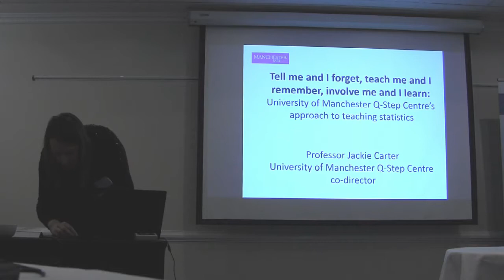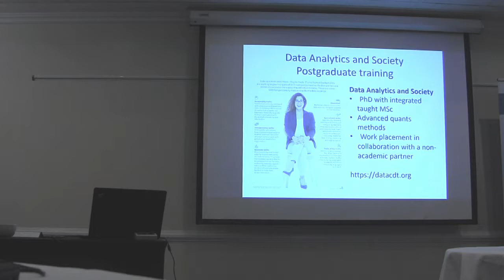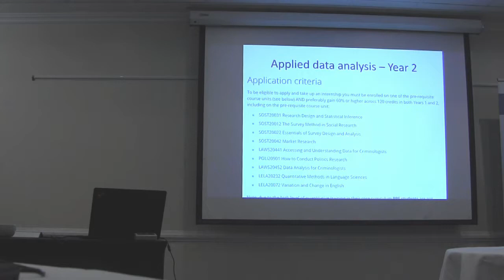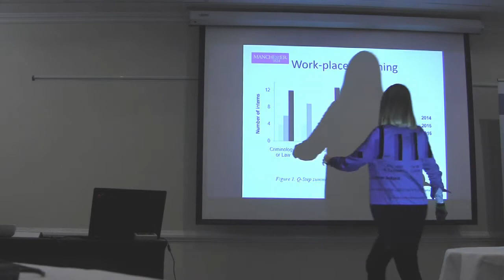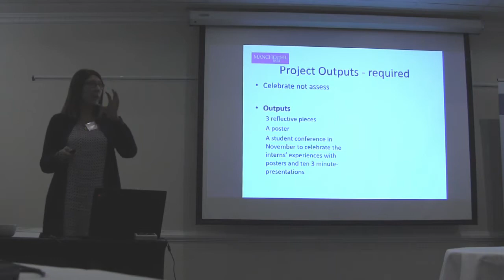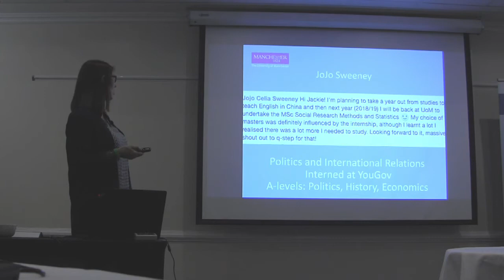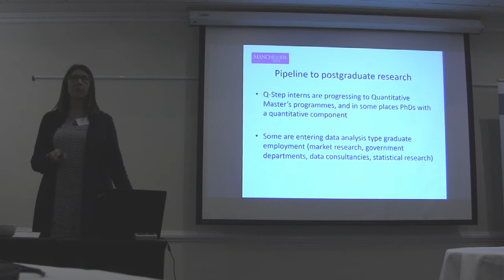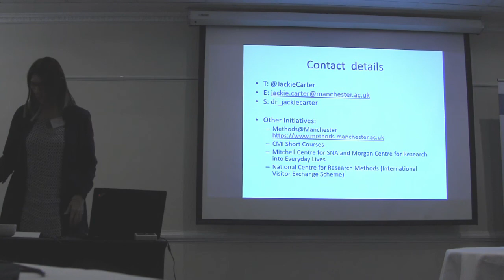Tell me and I forget. Teach me and I remember. Involve me and I learn - Professor Jackie Carter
Professor Jackie Carter presents the work of the University of Manchester Q-Step centre in developing statistically competent and data literate social science graduates, in particular its successful internship and work placement scheme.